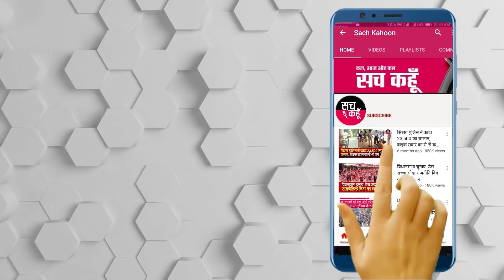भिवानी गैंगवार: शार्प शूटर अमित पुलिस के शिकंजे में आया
सच कहूँ
                        Upload Date --  15 सितंबर  2020